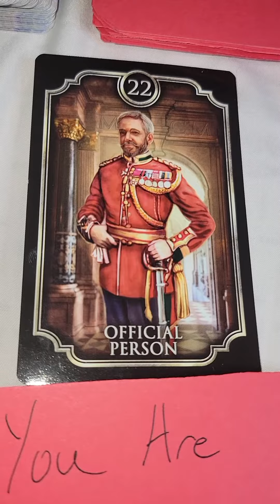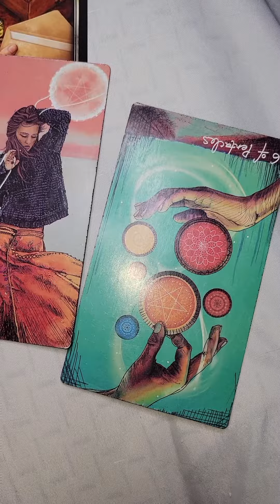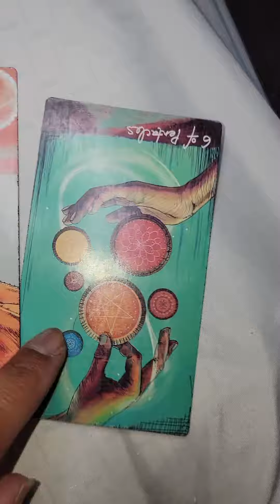THAT PERSON USES YOU FOR FINANCIAL GAIN. THIS BUSINESS IDEA NEEDS MORE THINKING THROUGH